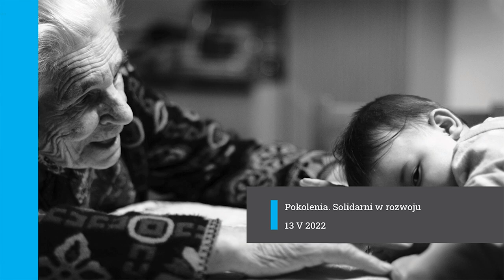Janusz Palikot jako Gość Niespodzianka 53. Sympozjum GAP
53. Sympozjum GAP